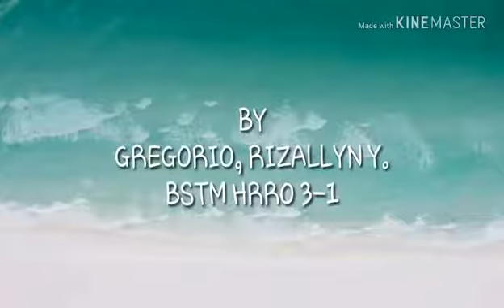BASIC FLAIRTENDING SKILLS | MY COLLEGE DAYS | ZAION VLOGS